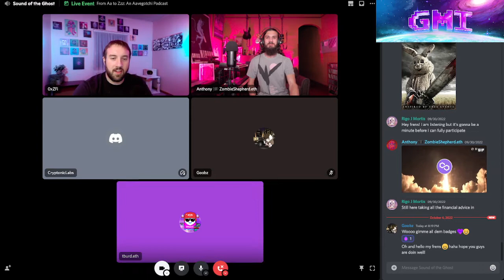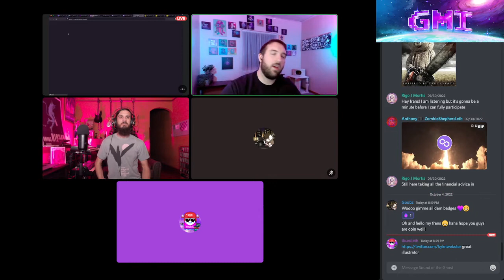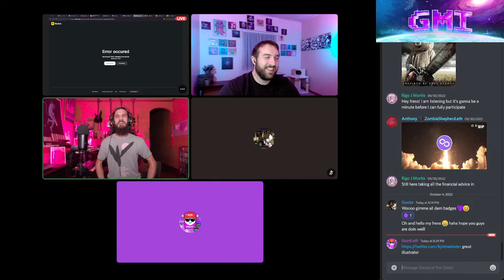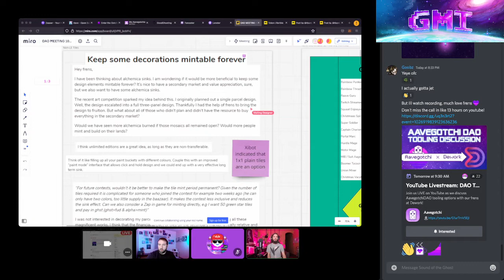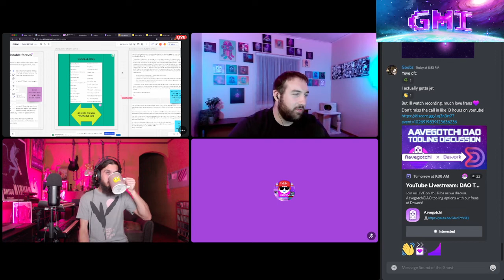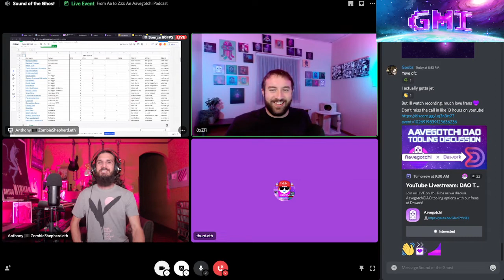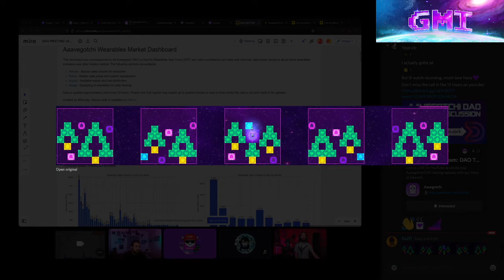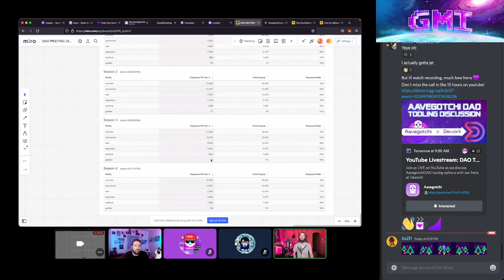From Aa to Zzz: An Aavegotchi Podcast Episode 13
Live recording in the GMI server USUALLY every Tuesday at 11pm UTC

From Aa to Zzz: An Aavegotchi Podcast in GMI Discord
Every Tuesday at 11pm UTC
OR follow along on YouTube with ZombieShepherd: